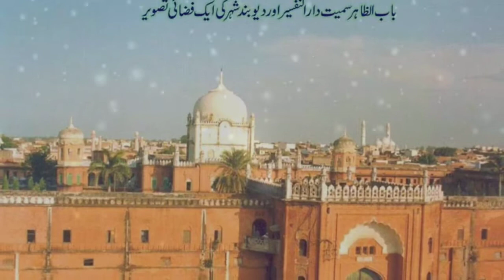||New Nazm Darul Uloom Deoband2020||Danish Shah|| jiske ilm ka loha manta zamana he||AshrafiQabilahe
دارالعلوم دیوبند پر بہت ہی زبردست کلام

please vedio jaroor share kare. jazakallahu
 khayra

doston ummid karta hun inshallah aap sabhi  kheriyat se honge

main ek bar FIR hajir hun aap ki khidmat mein ek Naya kalam lekar agar aapko Mera yah kalam meri video Pasand Aaye to like Karen aur apne doston ke paas share Karen aur apni koi baat mashhuwara  hamen comment box mein jarur bataye

thanks